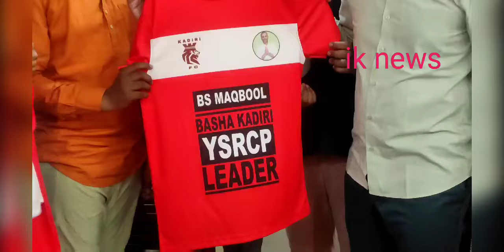కదిరిఫూట్ బాల్ క్లబ్ క్రీడాకారులకి జర్సీస్పాన్సర్ చేసిన కదిరి వైసీపీ అభ్యర్థి మక్బుల్ చేయడం జరిగింది